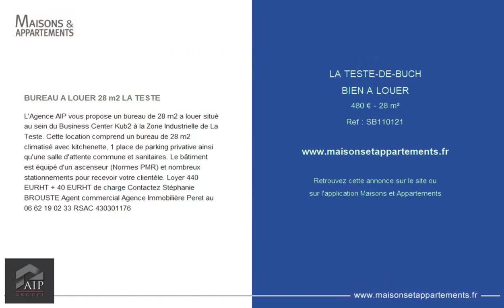LA TESTE-DE-BUCH - BIEN A LOUER - 480 € - 28 m²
Référence : SB110121

BUREAU A LOUER 28 m2 LA TESTE

L'Agence AIP vous propose un bureau de 28 m2 a louer situé au sein du Business Center Kub2 à la Zone Industrielle de La Teste. Cette location comprend un bureau de 28 m2 climatisé avec kitchenette, 1 place de parking privative ainsi qu'une salle d'attente commune et sanitaires. Le bâtiment est équipé d'un ascenseur (Normes PMR) et nombreux stationnements pour recevoir votre clientèle. Loyer 440 EURHT + 40 EURHT de charge Contactez Stéphanie BROUSTE Agent commercial Agence Immobilière Peret au RSAC

Cette annonce vous est proposée par l'agence AGENCE IMMOBILIERE PERET

|2326442|